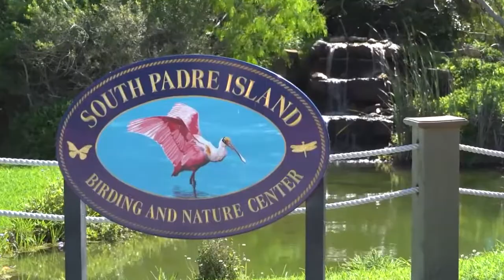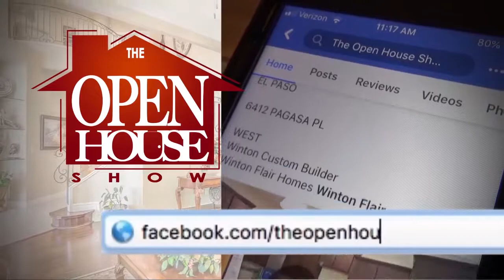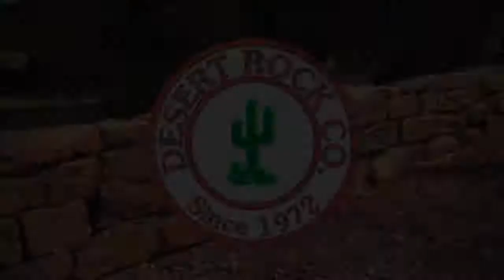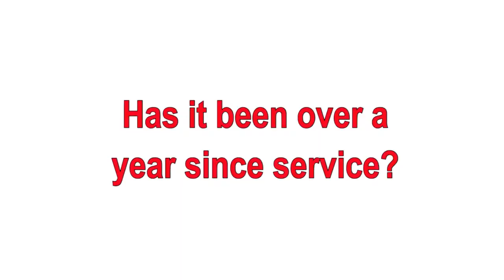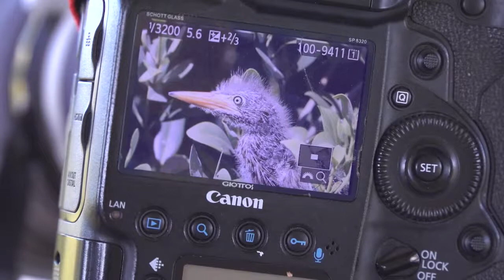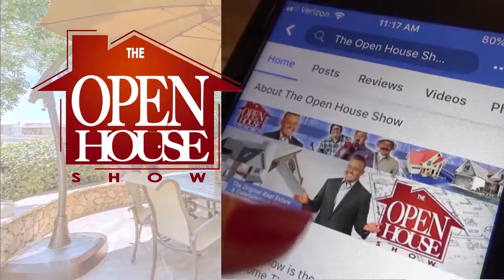The Open House Show El Paso 10-20-19